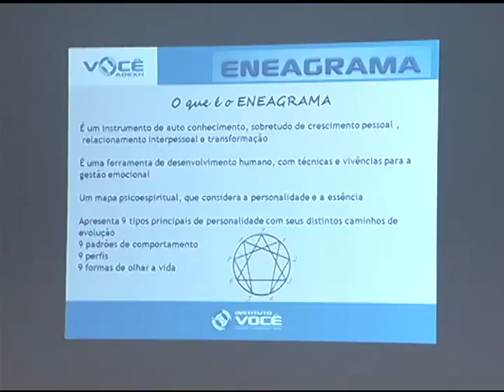Curso eneagrama: Auto conhecimento em busca de melhoria de vida